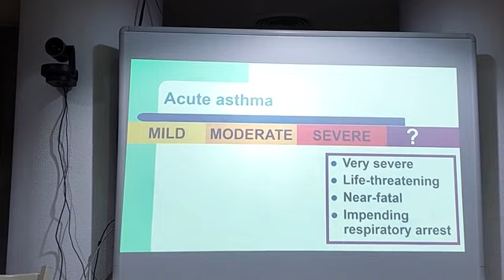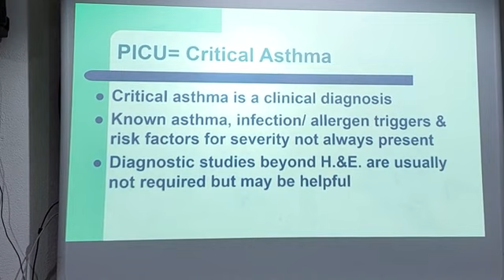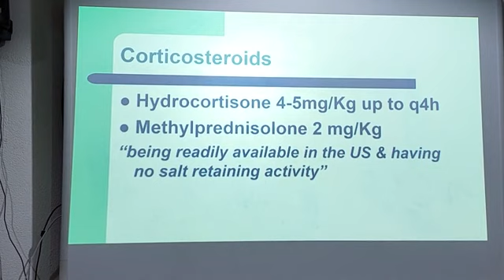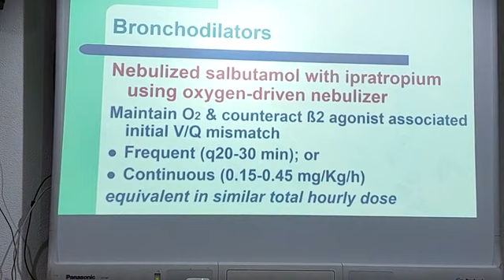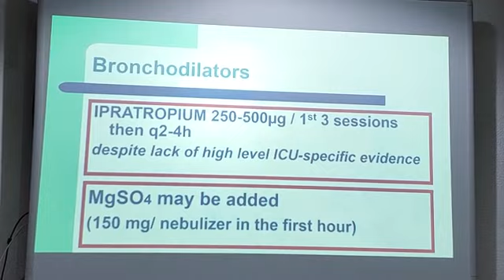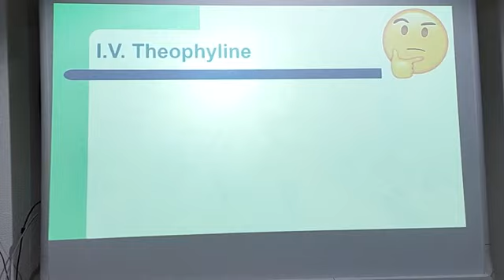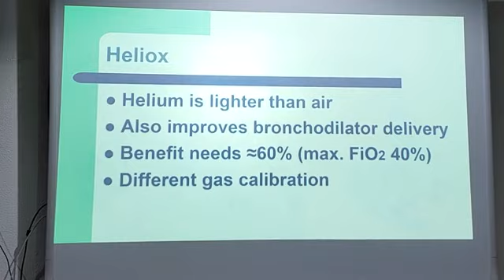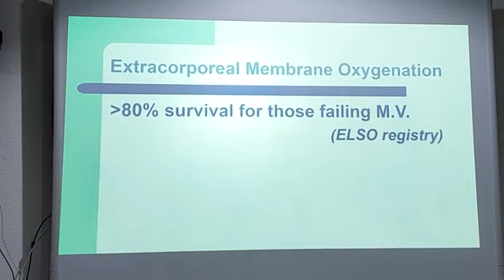Acute Severe Asthma Prof Hafez Bazaraa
Acute Severe Asthma
 Prof Hafez Bazaraa
Head of PICUs Cairo University